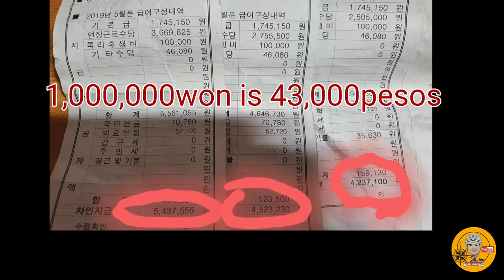How to apply factory worker in South Korea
Bike to work,in this video,im EXPLAINING how to apply for a factory worker in south korea,if you're lucky and pass all the requirements needed you can get a salary of 79,000 pesos monthly,mon to friday no overtime,if there's an overtime you can get more than 100k pesos ang up.if your new to my channel pls dont forget to comment,like,subscribe and share.God bless.

E-REGISTRATION IS UNAVAILABLE RIGTH NOW DUE TO COVID 19

South korea bike vlog
Sout korea ride
Bicycle price
Bicycle vlog
Bicycle set up
mountain bike
urban freeride mountain biking
urban downhill mountain biking
urban mtb freeride
urban mtb street
urban mtb downhill,urban mtb riding,urban downhill mtb
mtb urban downhill
freeride mountain biking
hong kong (country)
restore baby bicycle
restoration mountain bike,restoration restore antique
bkxc mountain biking
fabio wibmer
urban downhill,red bull,street mtb,street downhill
extreme mtb,tiger head
international airport
baby bicycle
broken bike
bike restoration
old bike
restoration tool
restoration car
pattaya (city/town/village)
mountain biking
bk xc
dalby forest

This kind of content is just for education purposes and harmless to anyone .. you can email me here at if you have a problem or complain to this video .. thanks and Godbless 🙏 ... Enjoy watching ...